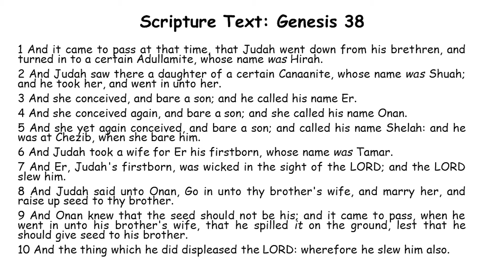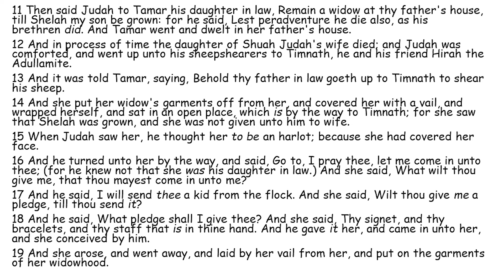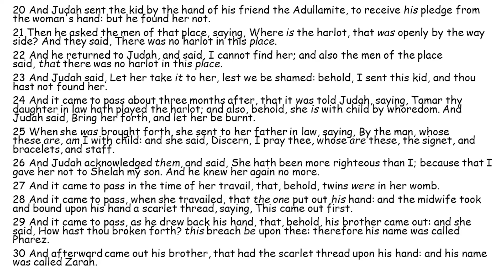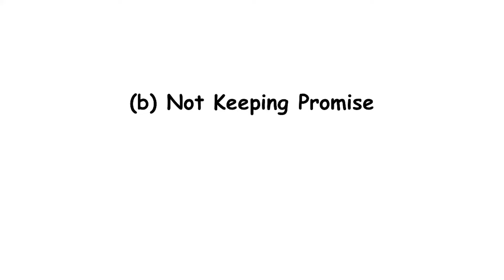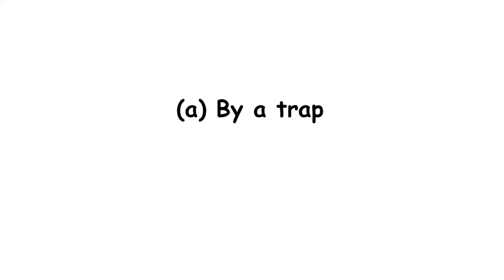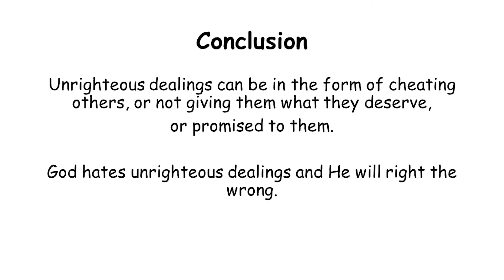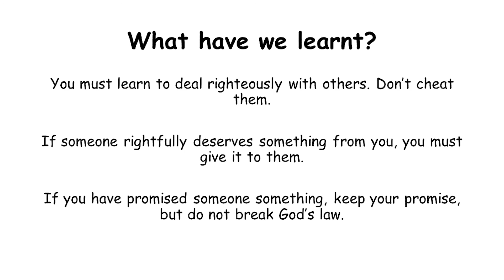Little Ark SS (27 Sept 2020) - Dealing Righteously (Genesis 28)